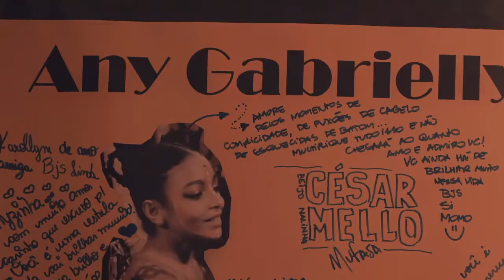met any Gabrielley Brasil now united